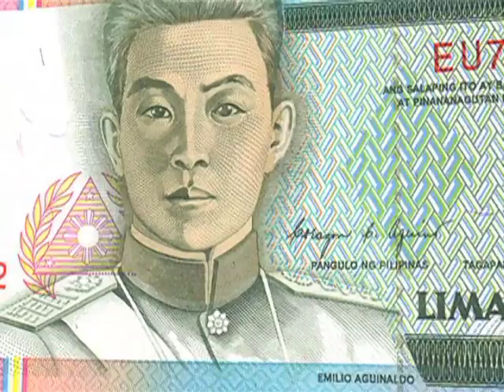AN1902 Dampa Tahong